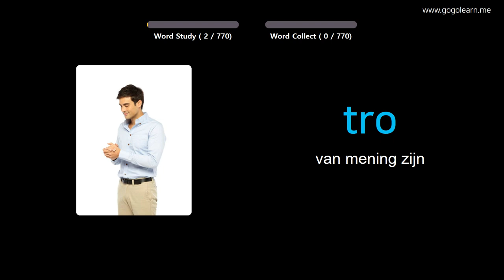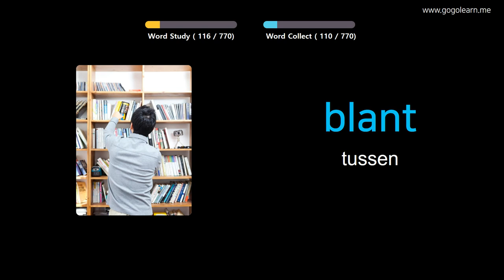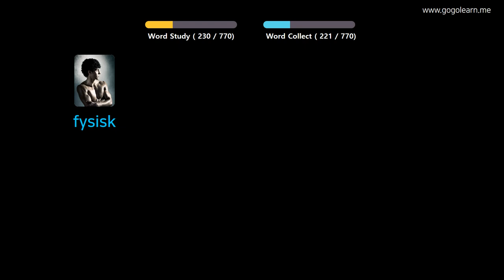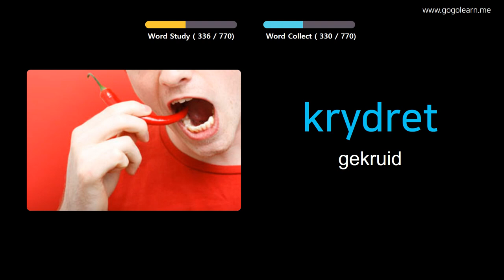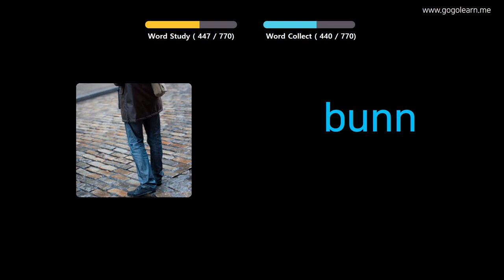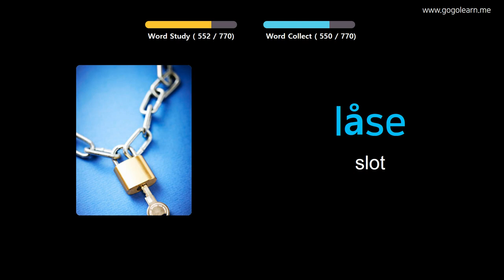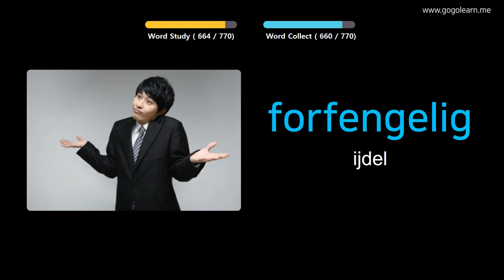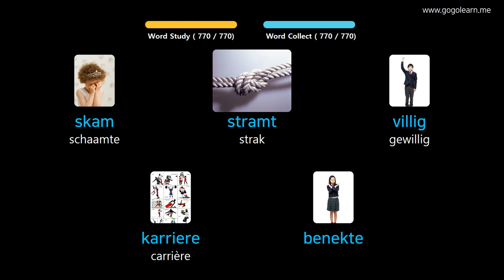Noors Leren Door Middel Van Foto's |Noors woordenschat Luisteren Tijdens Het Slapen | Golearn